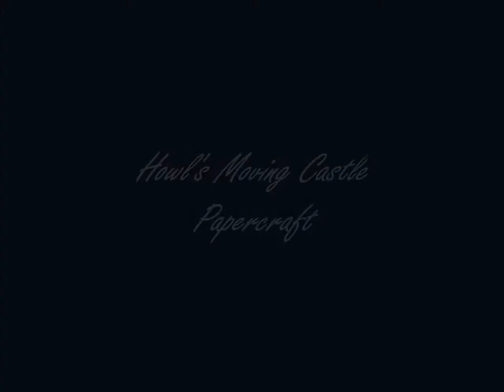Howl's Moving Castle Papercraft Construction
A speed-up of the construction of the castle from the movie Howl's Moving Castle